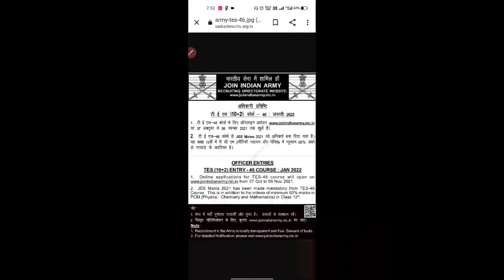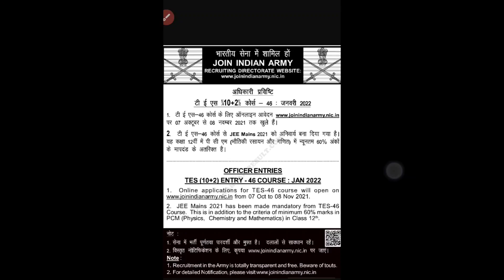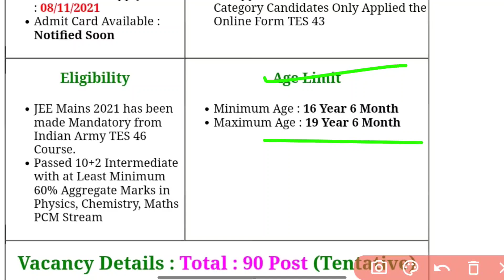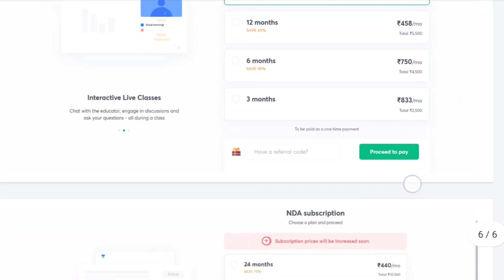Army TES 46 Official Notification Out | Indian Army TES-46 Age Limit | Cutoff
Indian Army TES-46 Notification | Tes 46 Application Form आ गए | tes Notification | Eligibility | Cutoff | Age Limit

tes 46 traveling allowances,
tes 46 roll number kab aayenge,
Army TES-46 Expected Cutoff,

Indian Army TES-46 Results,

TES 46 NOTIFICATION date,

TES 46 application form kab aayenge,

How to apply tes 47 application online form,